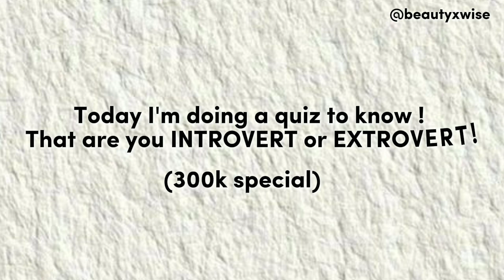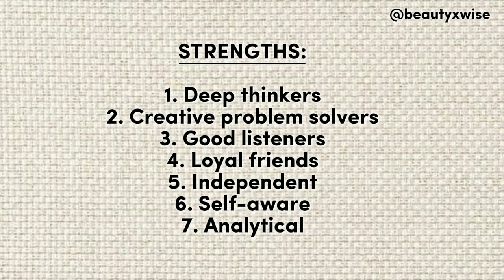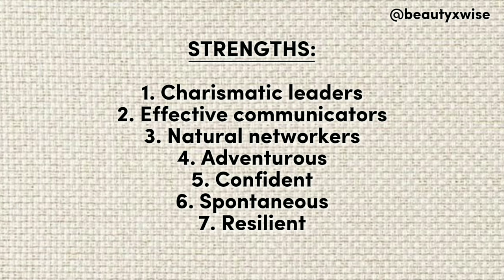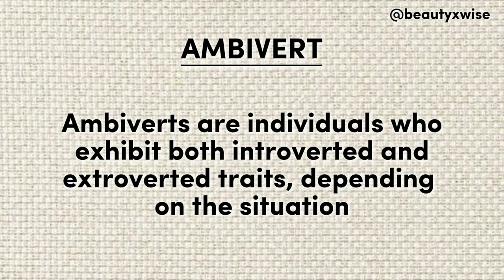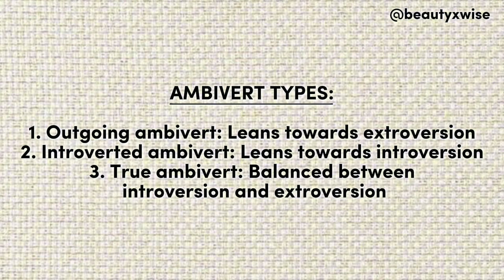Extrovert or Introvert quiz?results are at end of video#aesethic#introvert#extrovert@beautyxwise_